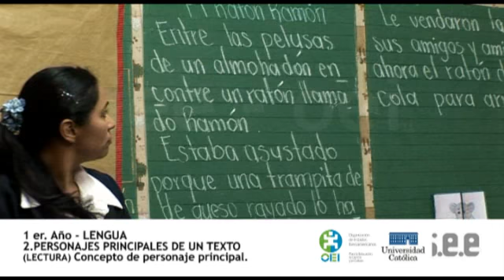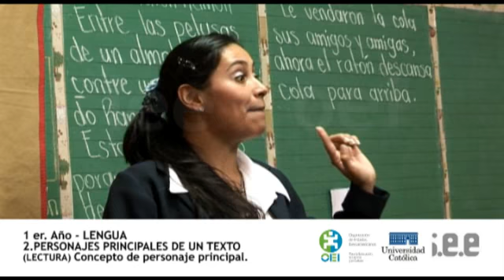CLIPS : Personajes principales de un texto - 2 : Concepto de personaje principal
País: Paraguay
Ciudad: Asunción
Escuela: Soldados Mártires
Grado: 1ro
Maestro/a: María Fernanda Bogarín
Tema: Lengua, Lectura